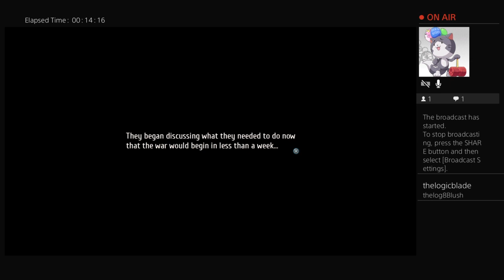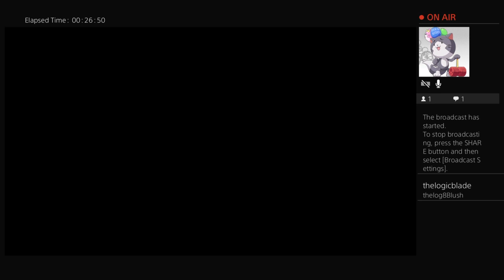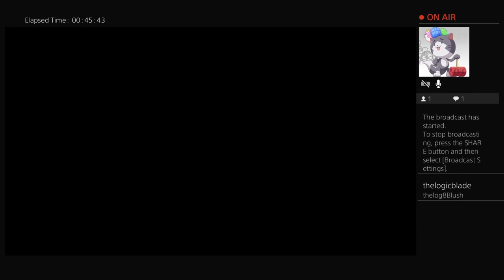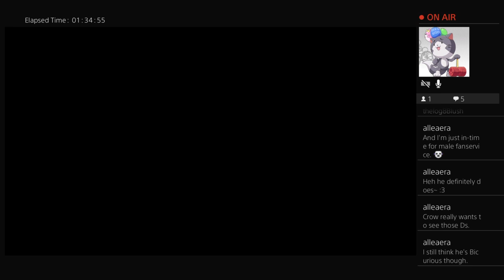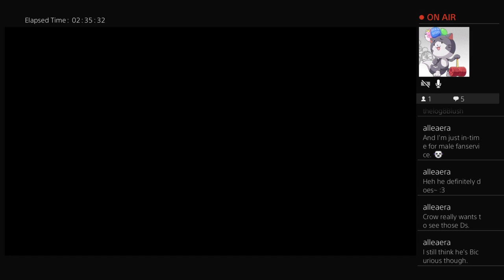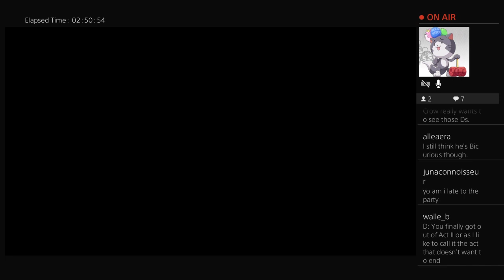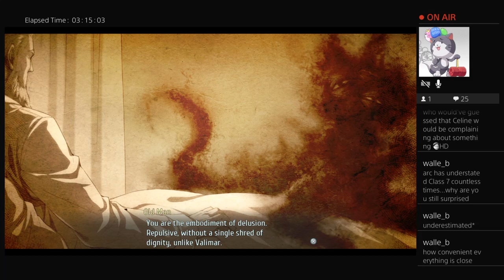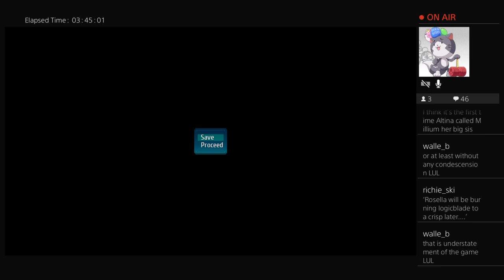Spirit Junafication! Let's Play Trails of Cold Steel IV! Part 21: Legacy of the Curse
Cold Steel 4 has finally graced western shores, and the fairy tale can finally come to an end. Heroes from different lands, different backgrounds, unite to fight against the war machine that is the Erebonian Empire, and the 1200 year curse that drives Zemuria to endless conflict. Can our heroes repel this great evil, or are they doomed to be consumed by it?